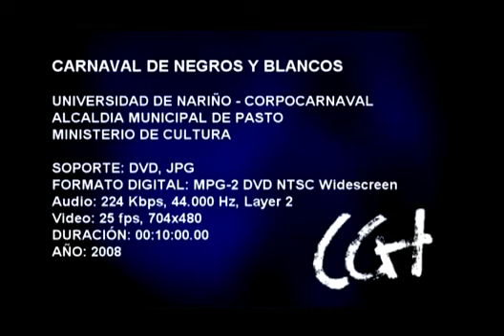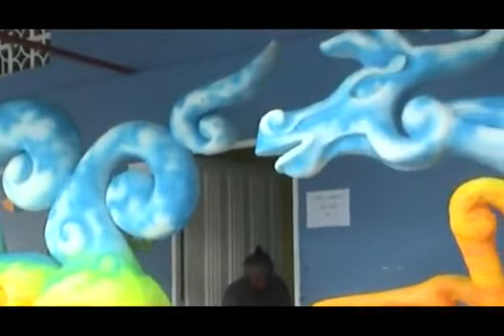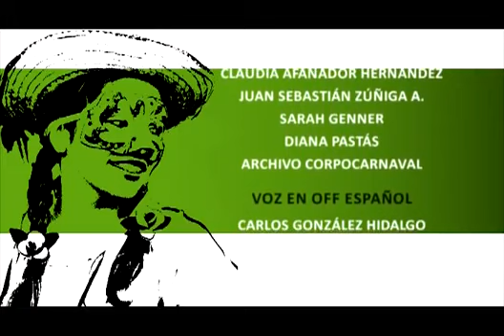Carnaval de Negros y Blancos Pasto